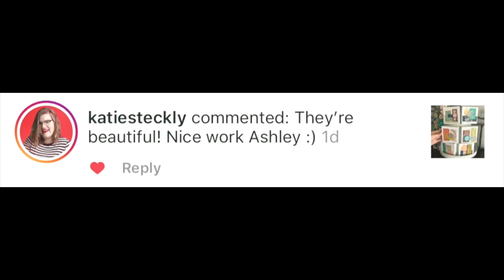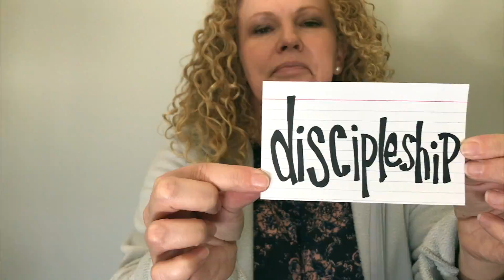My 2019 Recap || Youtube || Don't Blink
It’s exciting to be putting this recap together for my shiny family. I know each of you are eager to get across the marking of a new year. I am too!

As I look back at all my footage and images, I am amazed at all the things that took place this year on a daily basis.

My husband and I laughed the other day when I was deleting images from my phone due to overload. I even have one step up of storage and it’s still not enough. As we talked about this he agree it’s just what I do. He’s right! My mind doesn’t function any other way but to be on constant creations mood capturing images and videos at any giving moment because I never know when I may use them or not.

So I tried to included as much as I could in this video for you my special friend. Much of which no one has seen on any platform.

So here goes…!!

My daughter engagement
Gary Vee’s phone number
I let my turtles go this year
Trip to mountains
Last service at my husbands childhood church
Support from artist and creator friends
Packing a wedding gift
Rodeo
New snacks
Tried tik tok
Rescue puppy
Honoring friends book releases
Journaled
Soccer
Emergency surgery
Rainy days
Discipleship
Doing life together
Release
Learning to love again
Chosen
Daughter Picked out wedding dress
State fair
Soccer championship
Remodeled my daughter new home
Mother of bride dress
Shadows
Paint
Markers
Mother’s Day
My families yes
Shiny Plug
Laundry

1st BOOK Daddy's Briefcase: My Journey Through Liver Cancer
2nd BOOK Under Contract: Life in the Middle Of Dreams